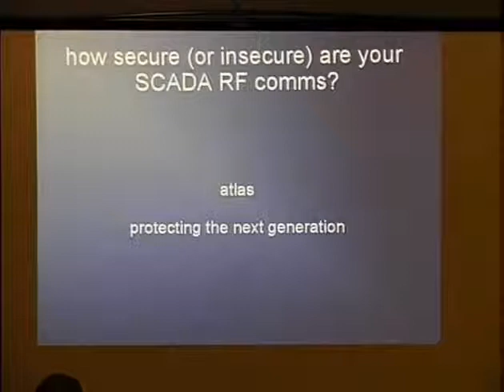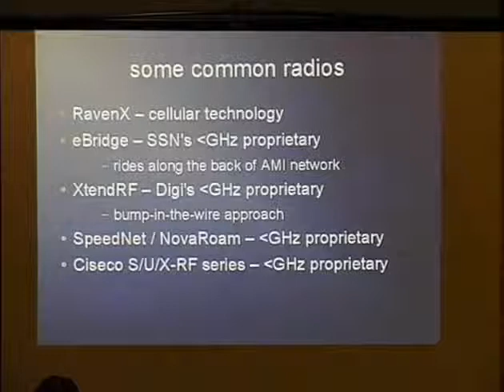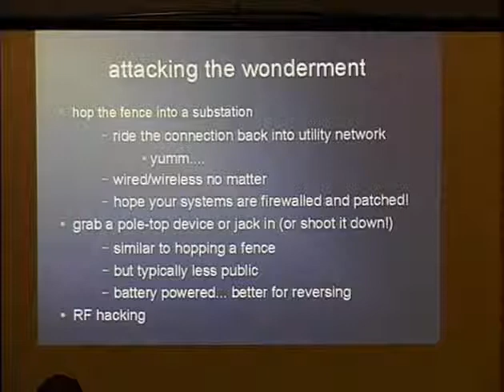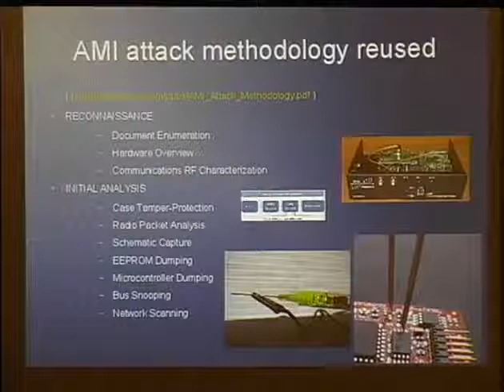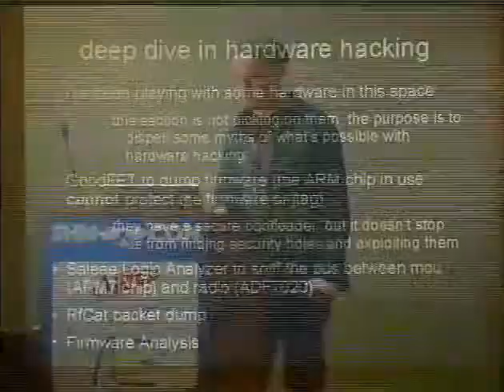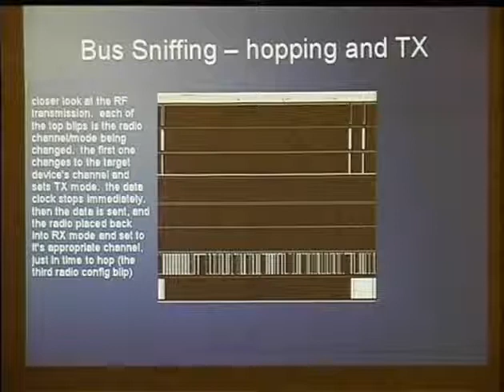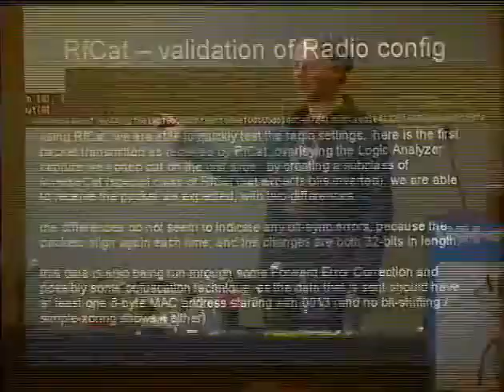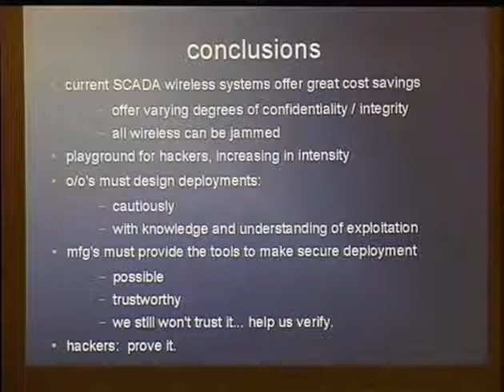Shmoocon 2013 Attacking Scada Wireless Systems For Fun And Profit And Fixing